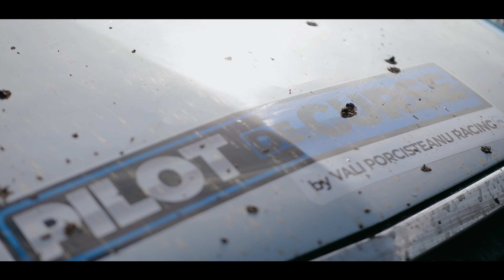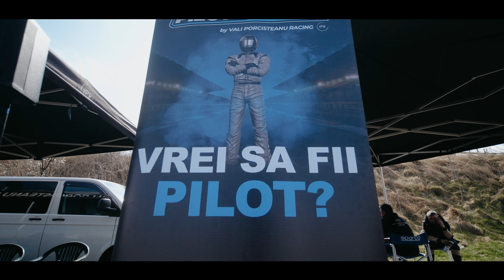Pilot de curse by Vali Porcisteanu Racing - sezonul 4 - 2024 - Aftermovie